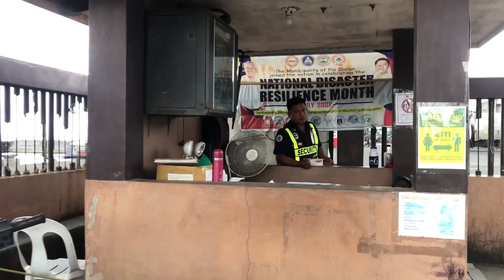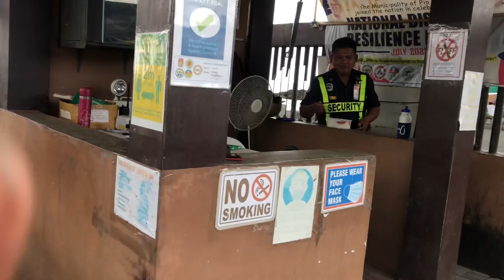Travel going to Pio duran Port /Gateway to the ptovince of Masbate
A Travel blog going to PioDuran Port on the way going to the province of Masbate.